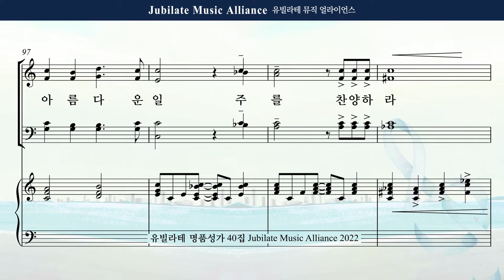[유빌라테 명품성가 40집] 민유리 - "가장 아름다운 일"